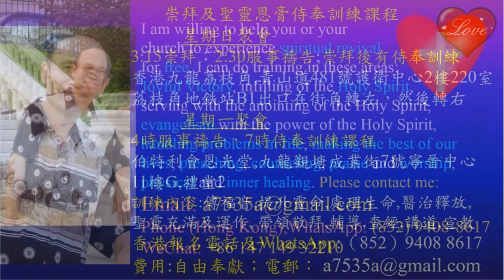Get back the joy stolen by Satan during prayer-Botswana-English Pastor Yip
Get back the joy stolen by Satan during prayer-Botswana
1．星期日：3:15崇拜；2:30服事禱告；崇拜後有小組及侍奉訓練課程。
2．星期一：4時服事禱告，7時侍奉訓練課程。